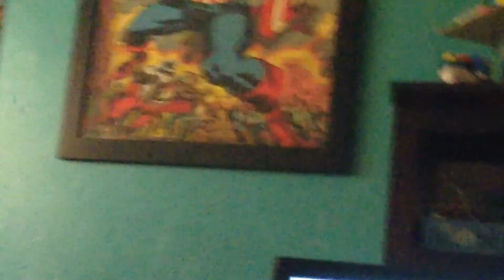Part 2 cannon store